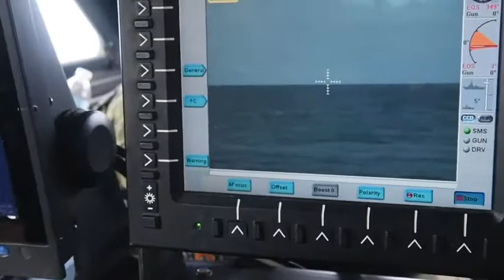CSG 1 conducts live-fire exercise (2019) 🇺🇸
🔴 [Author]:
Video by Petty Officer 2nd Class Kelsey Adams

🔴 [Unit]:
Commander Task Force 75

🔴 [Location]:
Santa Rita, Guam, Guam

🔴 [Description]:
190329-N-RM689-1001

SANTA RITA, Guam (March 29, 2019) Sailors assigned to Coastal Riverine Squadron (CRS) 2, Det. Guam, conduct a live-fire exercise while aboard a Mark VI patrol boat near Apra Harbor, Guam. CRS-2 Det. Guam, assigned to Coastal Riverine Group 1, Det. Guam, is capable of conducting maritime security operations across the full spectrum of naval, joint and combined operations. Further, it provides additional capabilities of port security, embarked security and theater security cooperation around the U.S. 7th Fleet area of operations. (U.S. Navy video by Mass Communication Specialist 2nd Class Kelsey L. Adams)

🔴 [Tags]:
CRG, Coastal Riverine Group 1, Coastal Riverine Squadron, CRS 2, CRG 1, Coastal Riverine Squadron 2, CTF 75, Task Force 75, Costal Riverine Group

🔴 [VIRIN]:
190329-N-RM689-1001